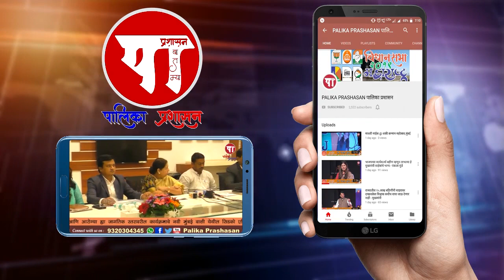विधानपरिषदेच्या पाचही जागा जिंकल्याचा नवी मुंबई BJPने केला आनंद उत्सव साजरा